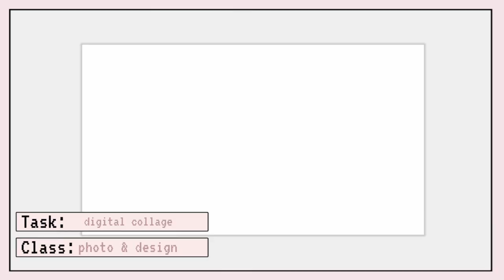glimpses of a first year art student 🎨 + paint with me!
little moments of being an art student… these were from last year and are just glances at a few homeworks and projects i had to complete, but i thought i’d use the footage for a little video hehehe. it’s lighthearted, this is not the entirety of the experience of attending art school. there’s a lot more, both overwhelming yet exciting and enjoyable elements, and a loot more projects, but i personally love it and wouldn't want to be in anything else ,’:D

CHAPTERS
00:00 ♡ welcome ♡
00:18 drawing: watercolour diptych
00:57 painting: theatrical modelling still life
02:01 painting: runway, backstage, clown, film
02:28 photo & design: audrey hepburn collage
02:48 painting: preparing & gessoing a canvas
03:49 painting: still life
4:20 (nice) drawing: embroidery mark making
4:42 thank you for watching :)
CREDITS
some paintings in this video are originally referenced from pictures/art on pinterest
♡ 5,320 ♡
Stay glamorous  *:･ﾟ✧*:･ﾟ✧
~ Mya  xx